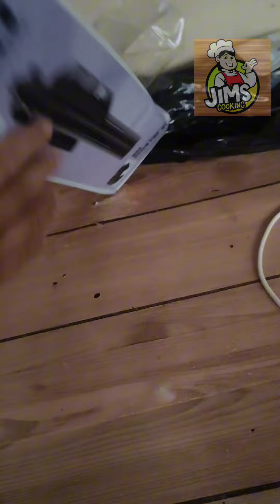June 5, 2024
MALAKING TULONG KUNG CONTENT CREATOR KA